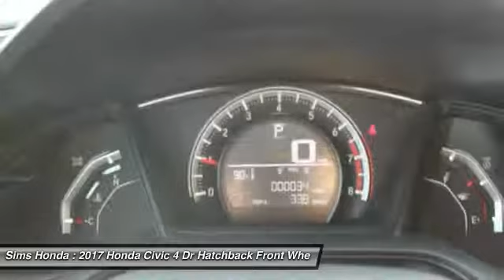2017 Honda Civic Burlington WA 3289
2017 Honda Civic Sport

Sims Honda
1615 S. Goldenrod Road

You'll love this 2017 Honda Civic. This is a 4 dr hatchback you'll want to take home. Call and get in touch with Sims Honda directly, and be the first to open the 4 dr hatchback door today!